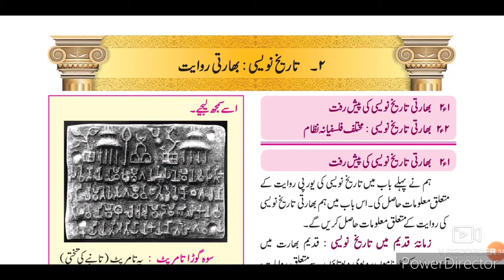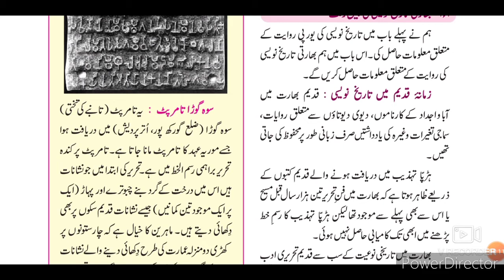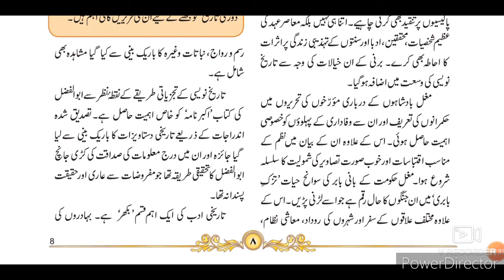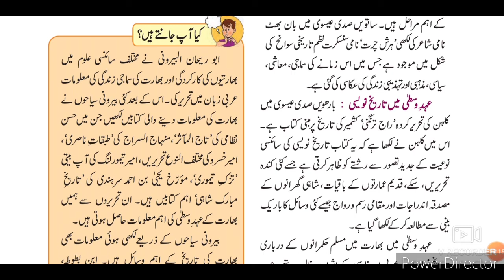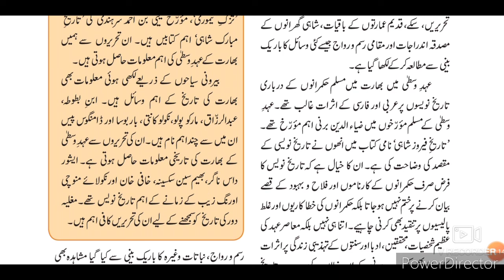10th STD History Ch 2. Historiography Part-1(Urdu medium)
Historiography: Indian Tradition in this video we are going to discuss early stages of historiography in Indian Tradition. The video gives us brief description about the Indian perspective on Historiography. Urdu medium channel by sir Abdul sattar khan provide quality online education for students of Urdu medium۔ Tareeque Nawesi Bharti Riwayat Part-1 is a series of historiography Tareeque Nawesi Bharti Riwayat۔ this is followed by Part 2 Part 3 and questions answers Sawal Jawab video۔
Tareeque Nawesi Bharti Riwayat۔
10thhistory Urdu Medium
10th. class History and Political Science Question Answer
xth class History and Political Science Question Answer Urdu Medium تاریخ اور سیاسی سائنس اُردو میڈیم سوال جواب